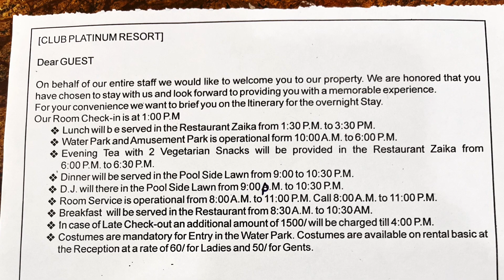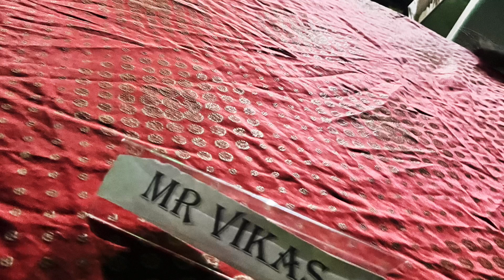Waterpark Bahadurgarh - July ‘23